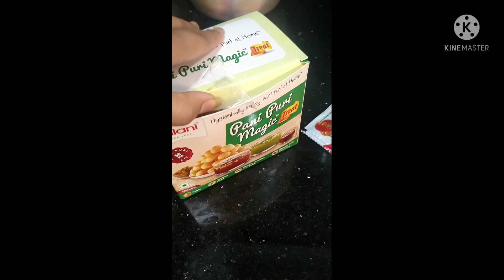Dall ki testy puri#lockdown